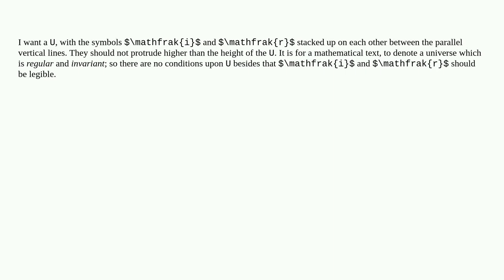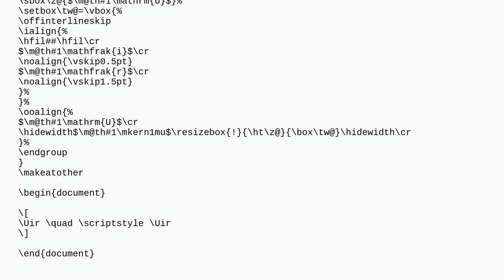U with $\mathfrak{i}$ and $\mathfrak{r}$?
A special thanks goes out to the community

  symbols